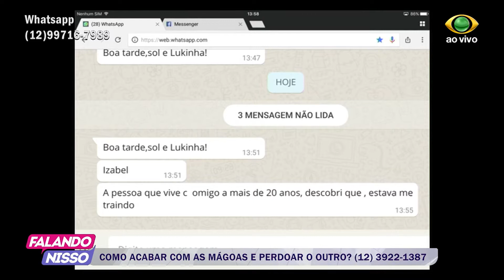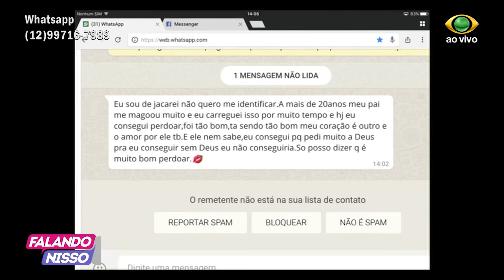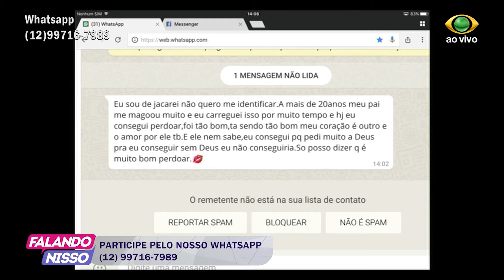FALANDO NISSO 14 04 2017 PARTE 2